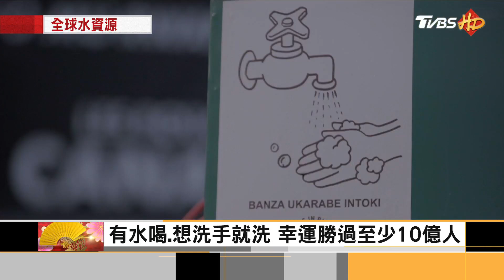7成天災與水有關! 36億人缺潔淨淡水｜方念華｜FOCUS全球新聞 20230120@TVBSNEWS01